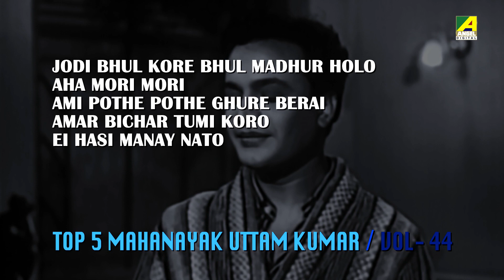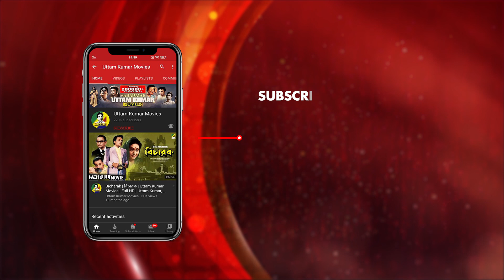Top 5 Mahanayak Uttam Kumar | Vol - 44 | Bengali Movie Songs | Video Jukebox | উত্তম কুমার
This jukebox is a special tribute to our heart-throb of all time, the legendary superstar of Bengali films Mahanayak Uttam Kumar containing 05 Bengali Film songs from his films.
Listen, share and enjoy this Jukebox!

Title of Songs::
01. Jodi Bhul Kore Bhul Madhur Holo - 0:00
02. Aha Mori Mori - 2:09
03. Ami Pothe Pothe Ghure Berai – 4:11
04. Amar Bichar Tumi Koro - 6:16
05. Ei Hasi Manay Nato - 7:34

Songs Details ::
Song : Jodi Bhul Kore Bhul Madhur Holo
গান : যদি ভুল করে ভুল মধুর হলো
Movie : Agni Pariksha
Singer : Sandhya Mukhopadhyay
Music Director : Anupam Ghatak
Lyricist : Gauri Prasanna Mazumder
Release : 1954
Director : Agradoot
Starcast : Uttam Kumar, Suchitra Sen, Chandrabati Devi, Jamuna Sinha, Sikharani Bag, Kamal Mitra, Anup Kumar, Jahor Roy & Others.

Song : Aha Mori Mori
গান : আহা মরি মরি
Movie : Bonpalashir Padabali
Singer : Shyamal Mitra
Music Director : Shyamal Mitra
Release : 1973
Director : Uttam Kumar
Starcast : Uttam Kumar, Supriya Devi, Basabi Nandi, Kalipada Chakraborty & Others.

Song : Ami Pothe Pothe Ghure Berai
গান : আমি পথে পথে ঘুরে বেড়াই
Movie : Natun Tirtha
Artist : Ranu Mukherjee
Music Director : Hemanta Mukherjee
Release : 1964
Director : Sudhir Mukherjee
Starcast : Uttam Kumar, Master Shankar, Molina Devi, Sulata Chowdhury, Chhaya Devi, Renuka Devi, Jahar Ganguly  & Others.

Song : Amar Bichar Tumi Koro
গান : আমার বিচার তুমি করো
Movie : Bicharak
Singer : Hemanta Mukherjee
Music Director : Rabindranath Tagore
Lyricist : Rabindranath Tagore
Release : 1959
Director : Prabhat Mukherjee
Starcast : Uttam Kumar, Arundhati Devi, Dipti Roy, Chhabi Biswas, Pahari Sanyal, Chandrabati Devi & Others.

Song : Ei Hasi Manay Nato
গান : এই হাসি মানায় নাতো
Movie : Ami Shey O Sakha
Artist : Shyamal Mitra
Release : 1975
Director : Mangal Chakravarty
Starcast : Uttam Kumar, Anil Chatterjee, Kaberi Bose, Basabi Nandi, Arati Bhattacharya, Asit Baran, Tarun Kumar & Others.